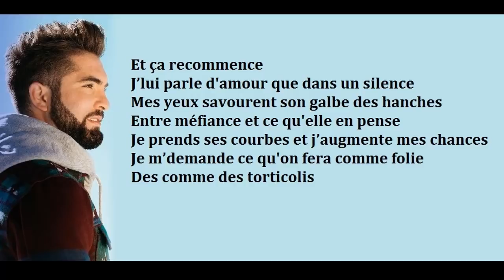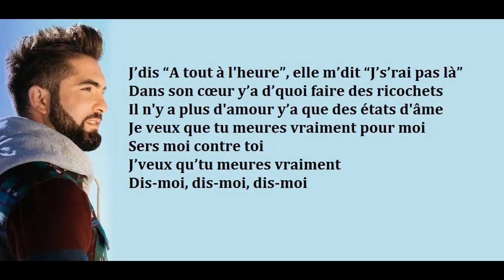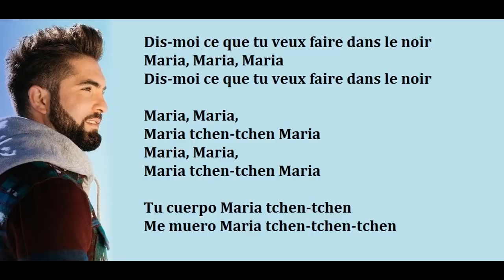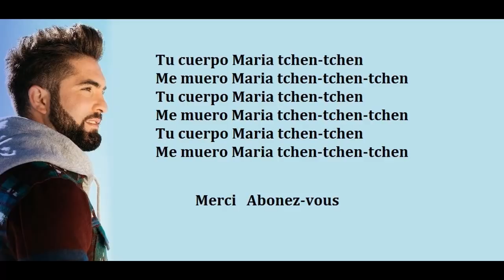Kendji Girac - Maria Maria (official lyrics ) - XMS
Découvrez le nouveau Single de Kendji Girac « MARIA MARIA »